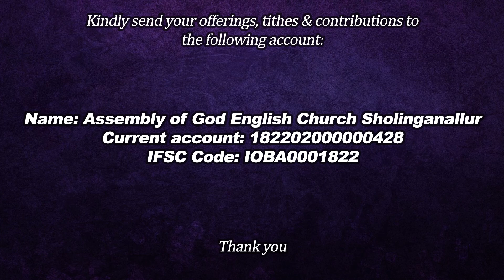To Pray or To Proclaim? Why Didn't Jesus Teach His Disciples to Pray? (Exposition of Luke 11:1-13)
Why didn't Jesus prioritize teaching His disciples how to pray? Did He teach them how to pray even when they asked Him?